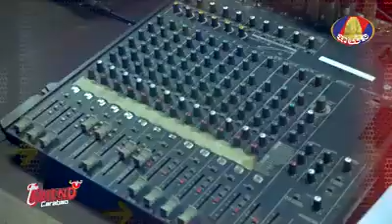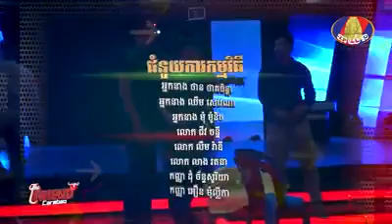Bayon TV The Friend Jan 26,2019